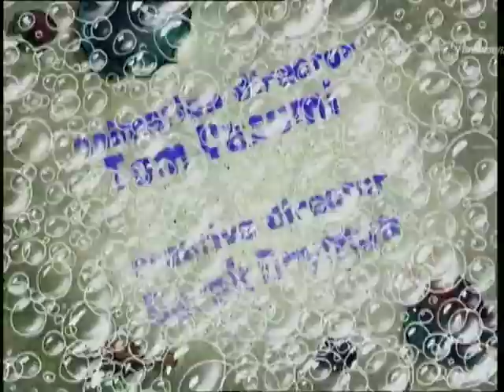SpongeBob 2x14 title cards [Lithuanian, SDI Media/TV3]